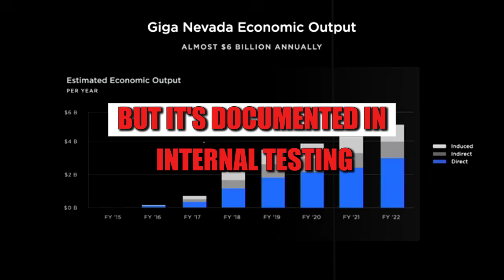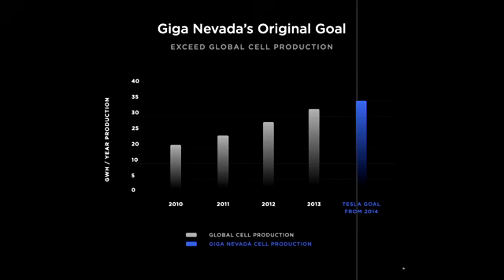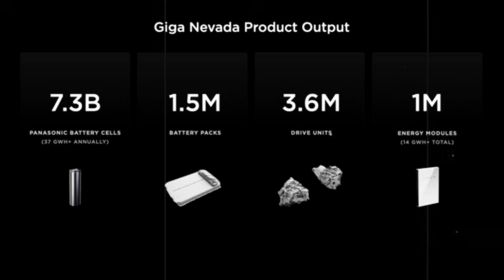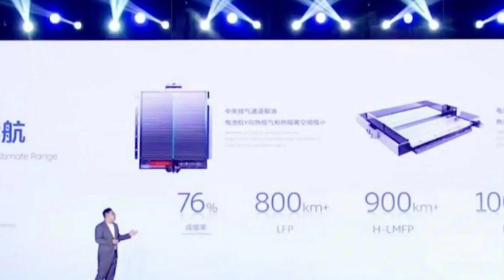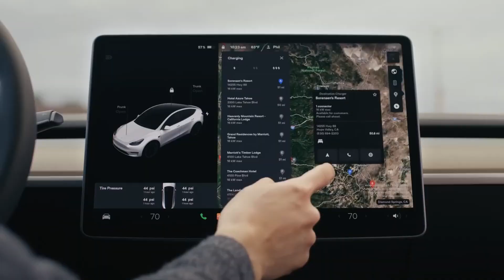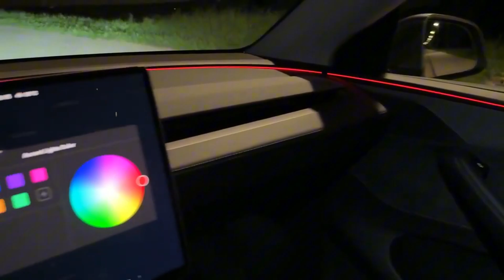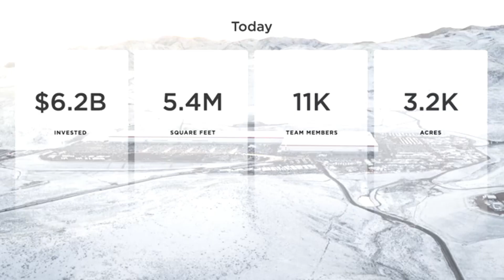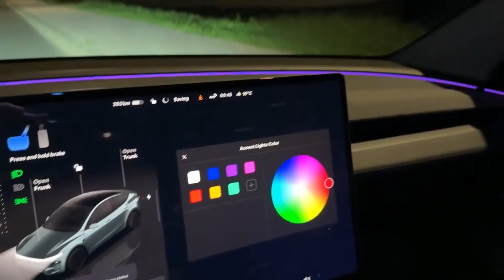Tesla’s New Aluminum Battery – 1000 Miles +4min charge, −40°C to 80°C, 30%! Elon Musk’s $10K Model 2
Tesla is about to break China's grip on the EV battery market with a stunning innovation: Elon Musk's new aluminum-ion battery. Faster, safer, cheaper, and shockingly more durable, this cutting-edge technology solves lithium's biggest issues — fire risks, winter performance drops, and slow charging. With an operating range from -40°C to 80°C and full recharge in just 4 minutes, Tesla is redefining electric vehicle standards. Production costs are 30% lower than Chinese lithium batteries, and performance remains stable even after 500,000 miles. With raw material secured from Alcoa through 2032, the U.S. is regaining control of its energy supply chain. This isn't just a battery upgrade — it's a geopolitical shift. Already approved by the U.S. Department of Defense, this battery could completely reshape global energy dominance.
Tesla's new battery architecture also includes ultracapacitors for instant acceleration, lightweight swappable modules (under 6 minutes), and solar integration that adds up to 45 miles per day. This is more than innovation — it’s the rise of a new energy ecosystem: clean, safe, and fully scalable. Chinese EV giants like BYD and CATL now face collapse in cold-climate markets like Canada, Russia, and Scandinavia, where aluminum outperforms lithium by a wide margin. Tesla isn’t just disrupting the industry; it’s leading a new industrial revolution that could place the United States back at the forefront of the global automotive sector. This aluminum battery is a direct threat to China’s supremacy and positions Elon Musk as the architect of the next electric mobility era. The aluminum age is here — and there’s no turning back.